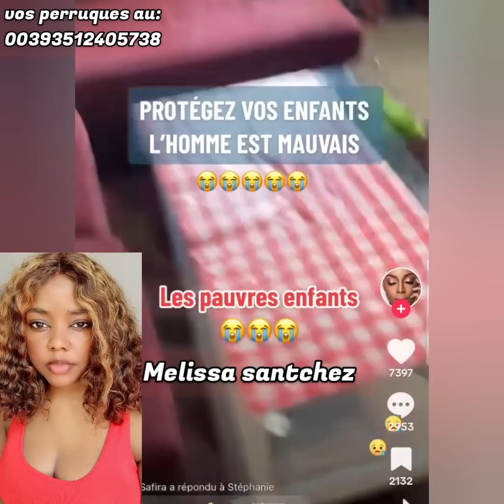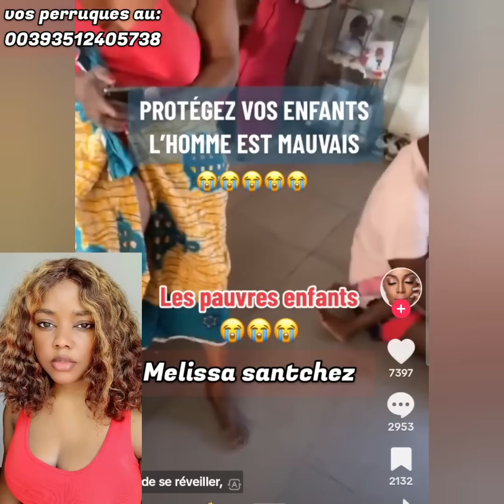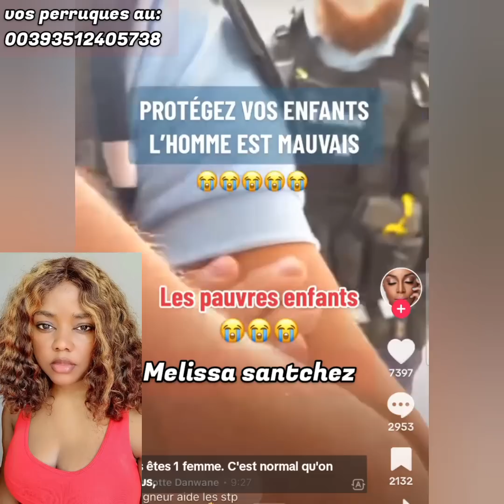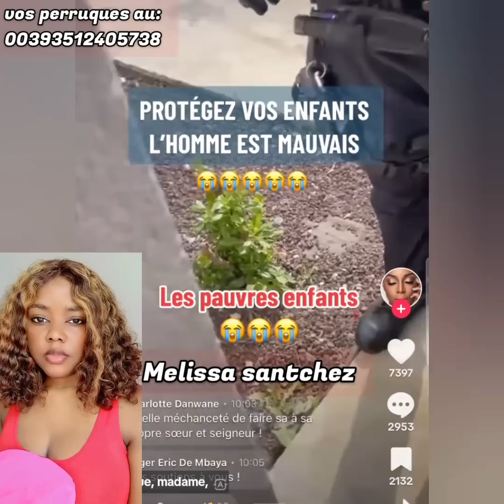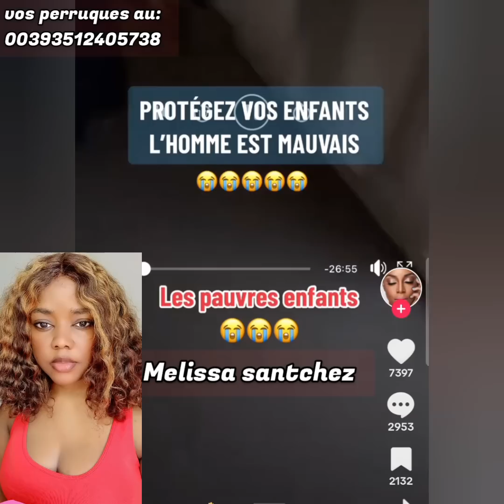😱la p0lice arrache ses €nfants, regardez sa réaction 😥